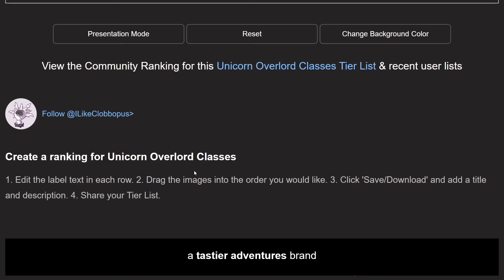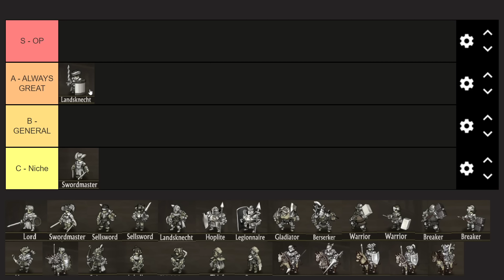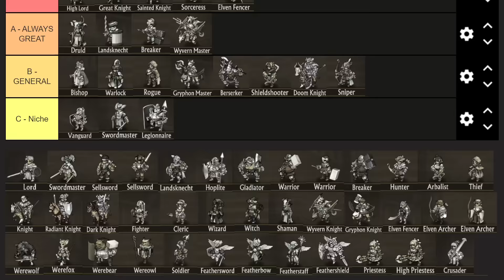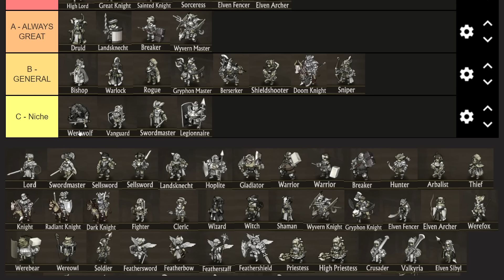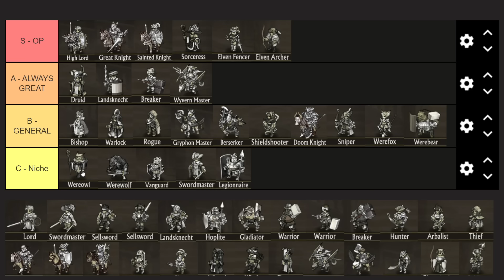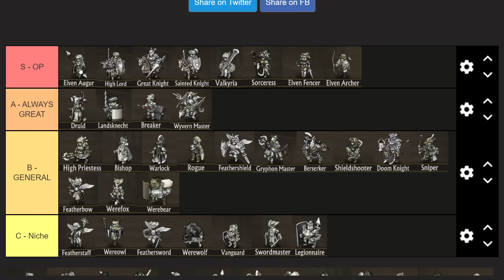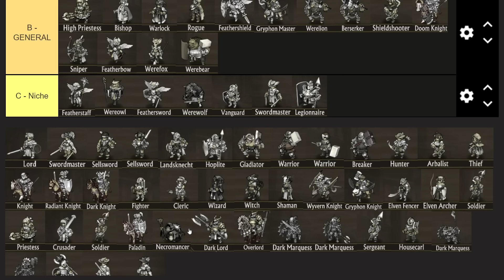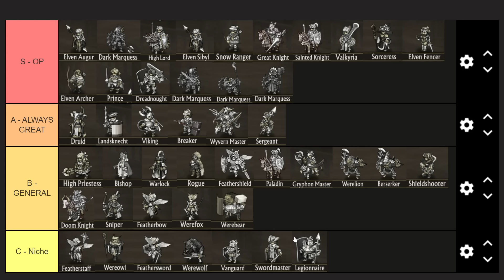MID-LATE GAME TIER LIST. True Zenoiran Mode.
In this tier list I evaluate how good classes are based on my experience in True Zenoiran mode. I am considering how strong the classes are in terms of damage output, utility, team comp, valor skill use etc.